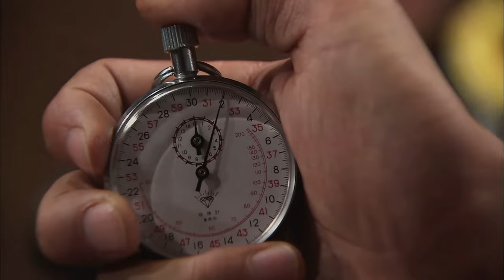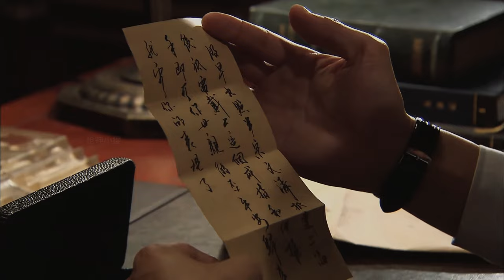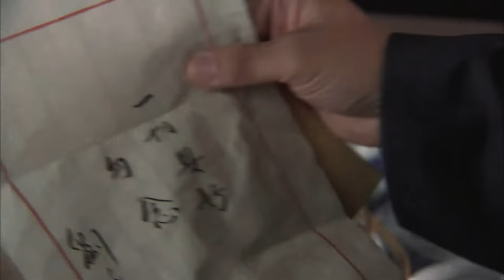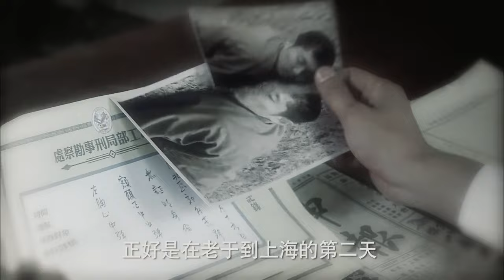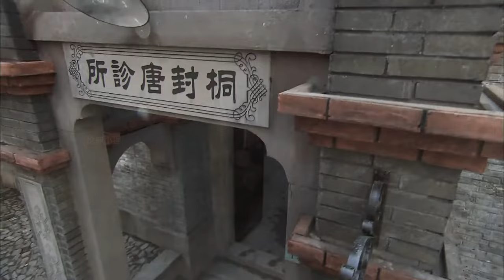【MOVIE】MULTISUB 富家千金竟是最強狙擊手，霹靂嬌娃深夜狙殺日軍大佐！MMA | Kung Fu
QX DD